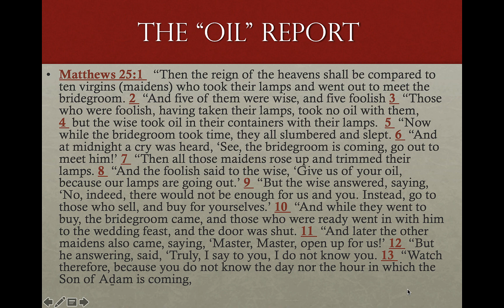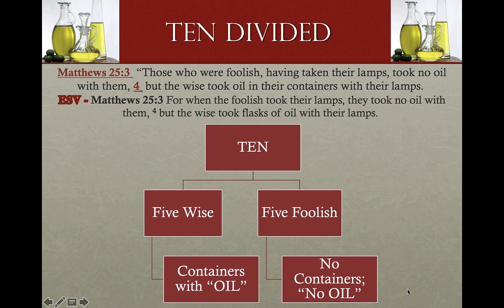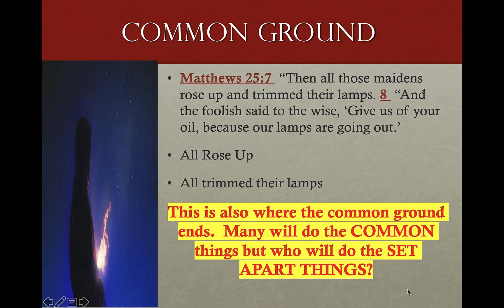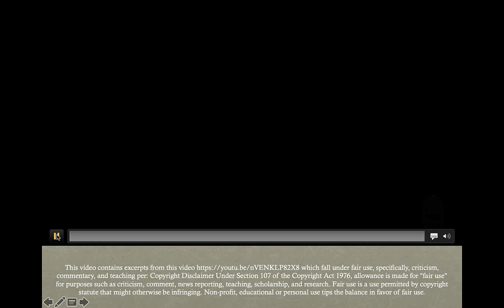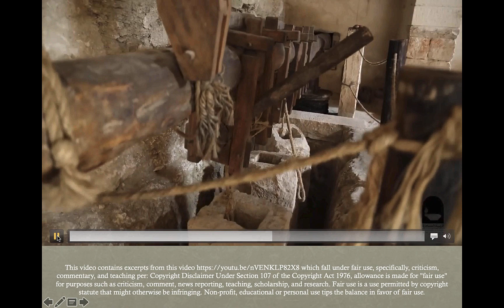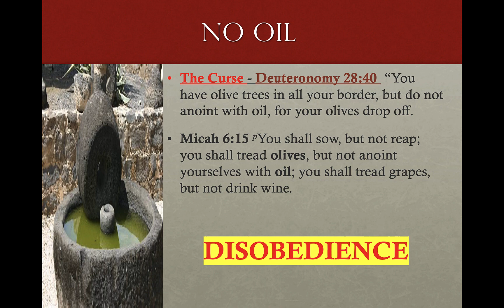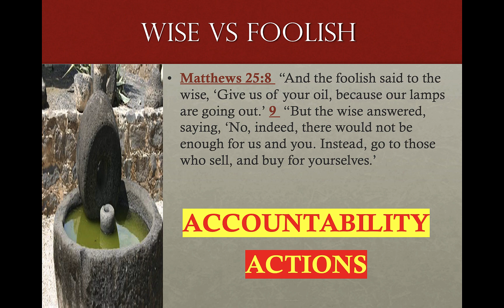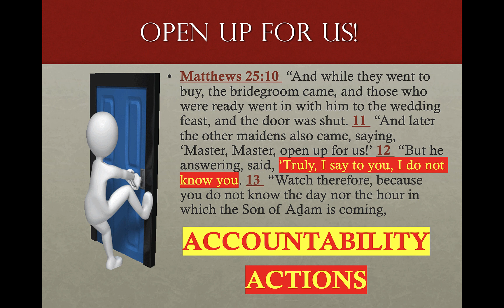3-2-2021 The "OIL" Report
Exodus 27:20  “And you, you are to command the children of Yisra’ěl to bring you clear (pure) oil of pressed olives for the light, to cause the lamp to burn continually. 21  “In the Tent of Appointment, outside the veil which is before the Witness, Aharon and his sons are to tend it from evening until morning before יהוה  – a law forever to their generations, from the children of Yisra’ěl.

This video contains excerpts from this video which fall under fair use, specifically, criticism, commentary, and teaching per: Copyright Disclaimer Under Section 107 of the Copyright Act 1976, allowance is made for "fair use" for purposes such as criticism, comment, news reporting, teaching, scholarship, and research.